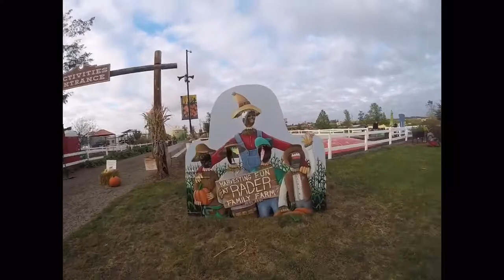Pumpkin Patch Recap 2017